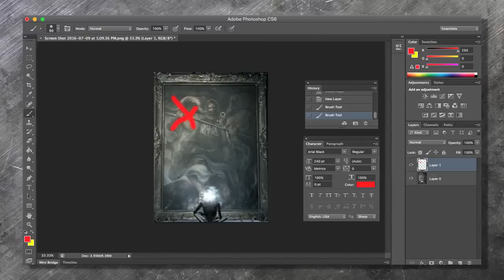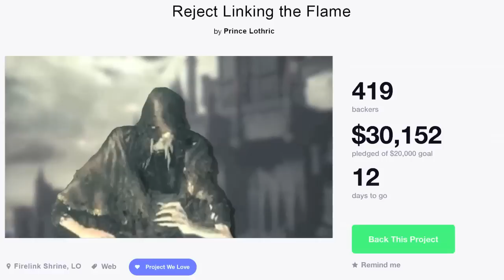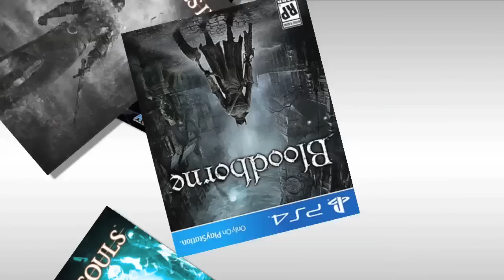Dark Souls 3 Retrospective - Super Show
In today's episode, I discuss Dark Souls 3. After making episodes on Bloodborne and Dark Souls 1, I thought now was the perfect time to venture through both the lore and gameplay of Dark Souls 3, and discuss how it stacks up to the rest of the Soulsborne series.

Written, Produced, and Edited by: Dave Klein
Camera, Lighting: Mat Newman

2:05 - Fig Leaf Times Two
2:26 - Modern Piano Zeta
3:40 - Local Forecast
6:42 - Crunk Knight
7:22 - Aces High
7:50 - Winner Winner
11:00 - Professor Umlaut
12:37 - Jaunty Gumption
12:41 - Music to Delight
15:43 - Undaunted
16:27 - Carefree